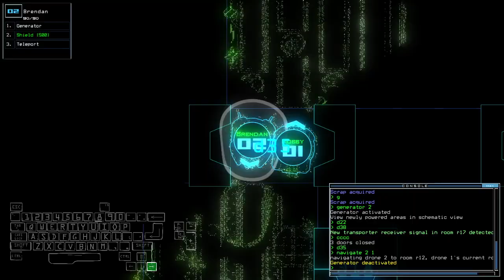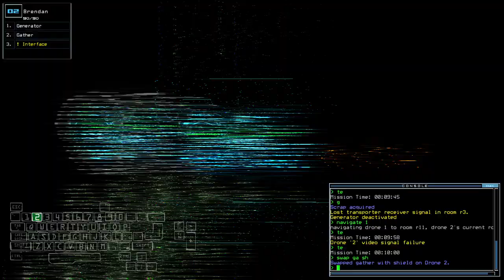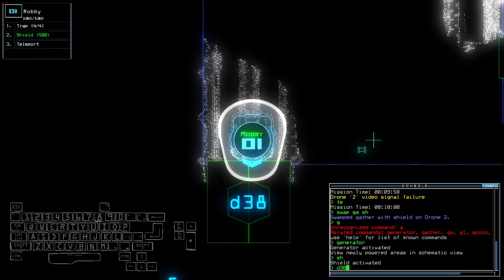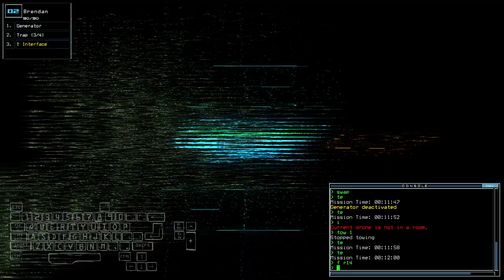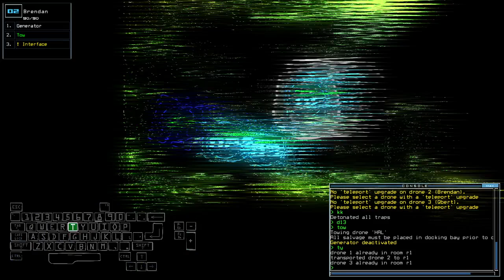Duskers Daily 7 Oct 2024 (+ modded)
I thought about the all-in plan too late.

0:00 Vanilla Challenge
5:37 Modded Challenge, boi